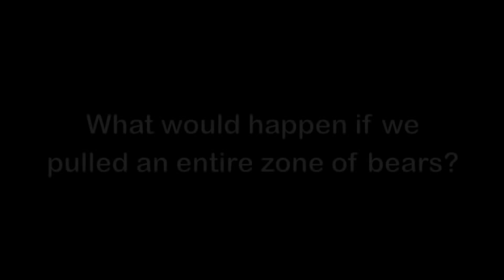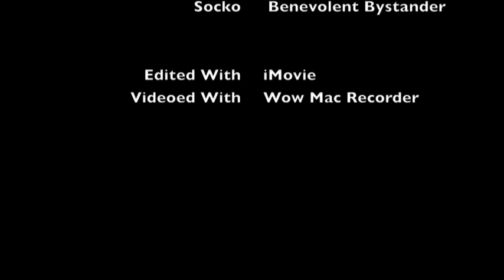Survival Instincts Stack (Huge Tauren!)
UPDATE:  This is slightly outdated due to the removal of AoE taunts/non-damaging threat abilities.  But AFAIK if you can find a way to keep aggro without killing them it should still work ?

A bug in Western Plaguelands, the debuff cast by the bears (Survival Instincts), which is a 50% size increase... stacks with itself! We were having fun seeing just how high we could get the stacks to go. For some reason most of them cast it at the same time, but not all of them.

Yes, I'm clicking my taunts! Haha Im in PvP spec so I dont have my taunt hotkeyed.
Sorry there is no music, but I dont like vids with random songs blaring in the background.  Plus you get to hear bears saying rawr.
This was all done on a live server, [US]Duskwood, the original idea of Baelroth with the help of me, Rosetas, both of the guild Faith of the Fallen.